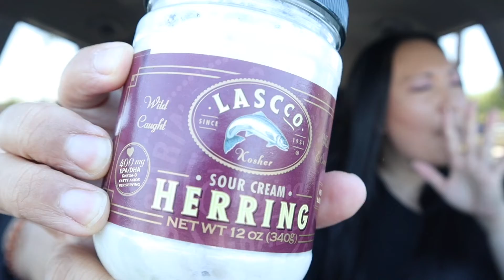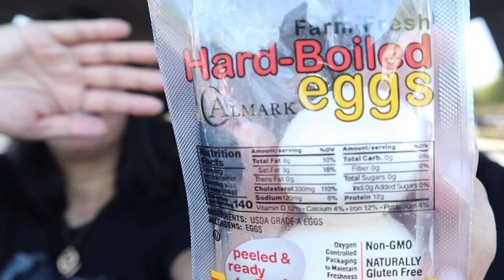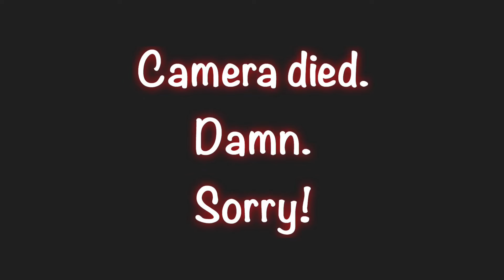WHAT'S IN MY MOUTH?!? (FOOD CHALLENGE)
Hi, guys! I'm back, and Cee Cee has joined me to do the "What's In My Mouth?!" CHALLENGE! We guess what foods the other one feeds us WITHOUT LOOKING - has anyone done this before? It's quite nerve-racking, hilarious, and SO FUN!

Have we connected??